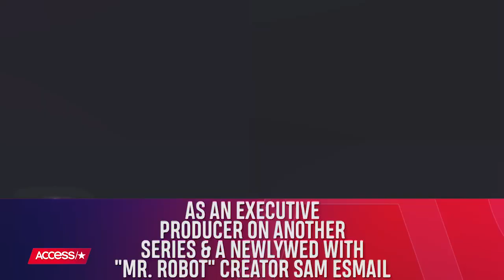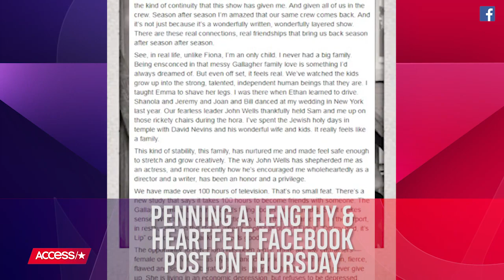William H. Macy Addresses Emmy Rossum's 'Shameless' Exit: 'We've Been Expecting It' | Access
William H. Macy is supporting his TV daughter. The actor opened up about Emmy Rossum's decision to leave "Shameless" after Season 9, telling Entertainment Weekly that he thinks "she's made the right choice."

William H. Macy Addresses Emmy Rossum's Shocking 'Shameless' Exit: 'We've Been Expecting It' |Access